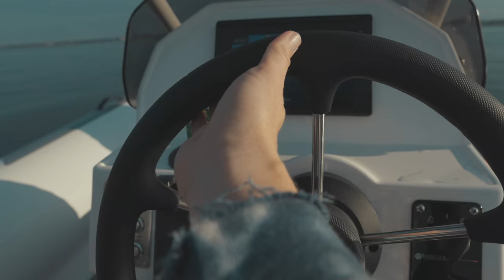TRAWLER LIFE! Boat satellite INTERNET! CALM before the STORM! Nordhavn 55!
FYI WE DID NOT TURN OFF OUR COMMENTS. Youtube did. PLEASE LEAVE US A Comment in the COMMUNITY section on our channel homepage. We would LOVE to hear from you. Join us this week @ABOARDMERMAIDMONSTER  as we share a boat secret with you heheh. We are a family that live aboard our Nordhavn 55 trawler, Mermaid Monster. This week we deal with a propane issue, satellite issue and then spend some time really opening our new Highfield 460 sport up out on the water. We had a blast cruising her at top speed. We also spent some much needed time at the park. Trawler life is all about flexibility in scheduling. We change are plans daily, but have regular goals as well. We hope you enjoy this show. This show is a peek in our daily life. It comes with the good, the bad and the ugly. If you’d like to comment on this episode head to the community section on our channel and click episode 116 comments to leave a comment there.

Driving South
Riverside drive
Take you back
I can still rap though
Gravel and stone

Thank you to Vineyard Vines for being a collaborative partner!

To comment head to our community section and leave a comment there!
Hard Drives